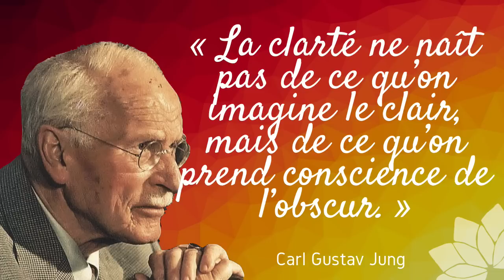Qu'est ce que je veux vraiment? Jung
« La clarté ne naît pas de ce qu’on imagine le clair, mais de ce qu’on prend conscience de l’obscur. »  - Carl Gustav Jung

Episode Paroles de Sagesse sur une citation de Carl Gustave Jung.

Si vous souhaitez avoir plus de sérénité dans votre quotidien, rejoignez le groupe WhatsApp Pratiquer la Méditation. Et faites des SÉANCES GRATUITES et en direct, pour calmer le mental et retrouver de la légèreté d'esprit.

« Je m’étais fait une montagne de l’apprentissage de la méditation pour en définitive me rendre compte que finalement après vous avoir écouté c’est possible pour moi aussi d’y arriver. » Rodolf